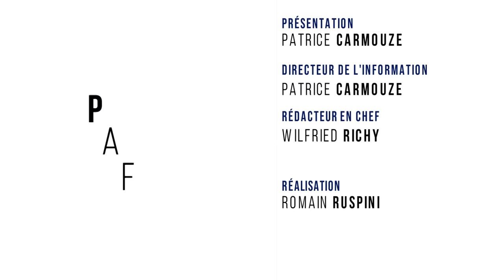PAF - Patrice Carmouze and Friends - 22 février 2021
Patrice Carmouze et ses invités décryptent dans ce numéro les dernières actualités sociologiques et politiques, notamment la libération de la parole dans les affaires de viol ou d'inceste, et la polémique autour de l'islamo gauchisme.

Invités :
Laurent Mazaury, président de TV78 et du Ciné 7, vice-président aux sports à Saint-Quentin-en-Yvelines
Jean Baptiste Duclercq, Maître de conférences en droit public - UVSQ
Vincent Couronne, fondateur des Surligneurs
Jean Charles Lajouanie, éditeur
Anne Charlène Bezzina-Duclercq, Maître de conférences à l'université de Rouen et à Sciences Po